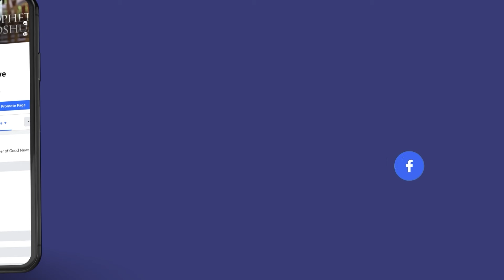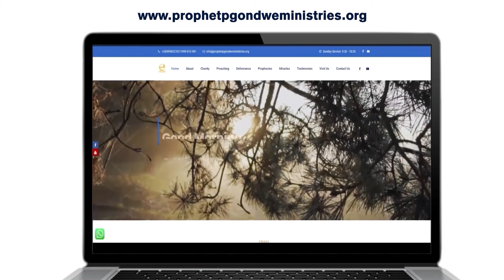𝐘𝐨𝐮 𝐦𝐮𝐬𝐭 𝐭𝐞𝐬𝐭𝐢𝐟𝐲!